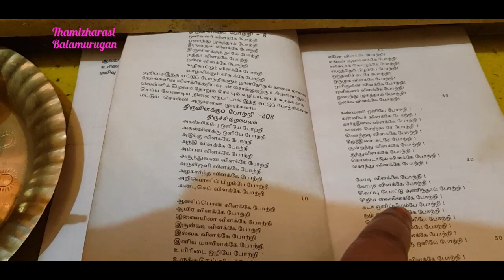அஷ்டலட்சுமிகளும் உங்கள் வீட்டில் நிரந்தரமாக தங்க வேண்டுமா??இந்த எளிய பூஜையை செய்து பாருங்க!!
In this video, I have explained about the KUTHUVILAKKU POOJA IN A SIMPLE WAY...